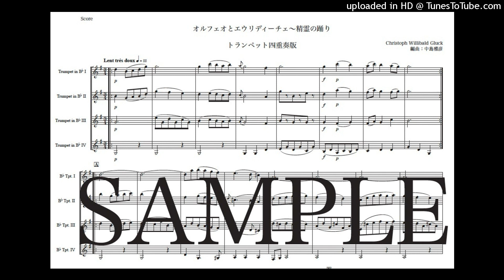グルック「オルフェオとエウリディーチェ〜精霊の踊り」トランペット四重奏版（編曲：中島雅彦）